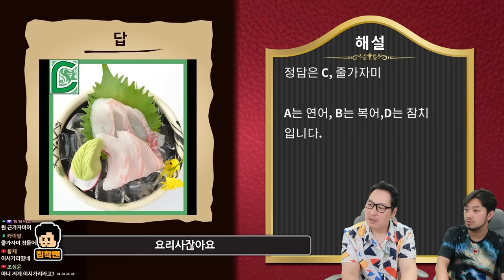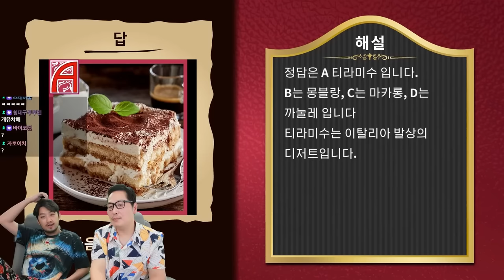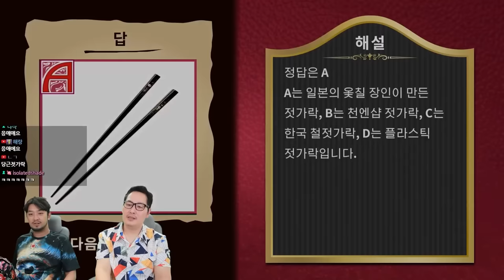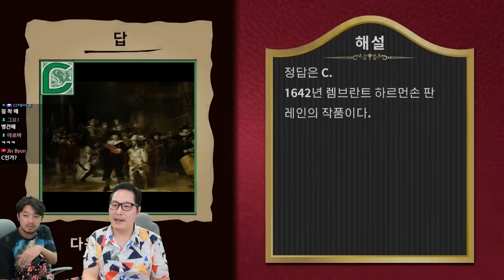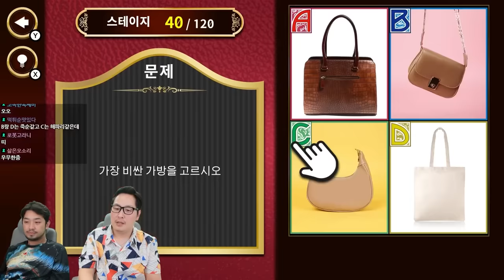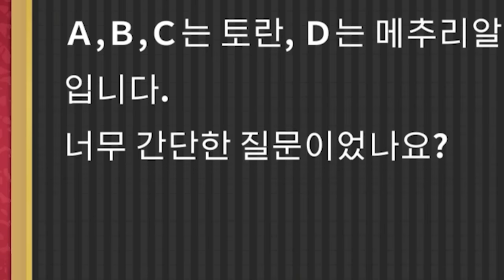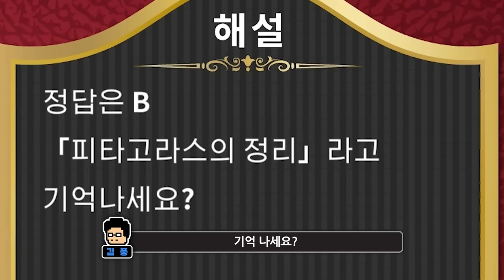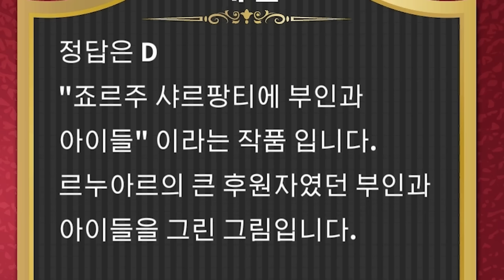모든 상식의 신 전무님과 상식 퀴즈 풀기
▶출연: 김풍, 침착맨
▶편집: 11수자, 16수자